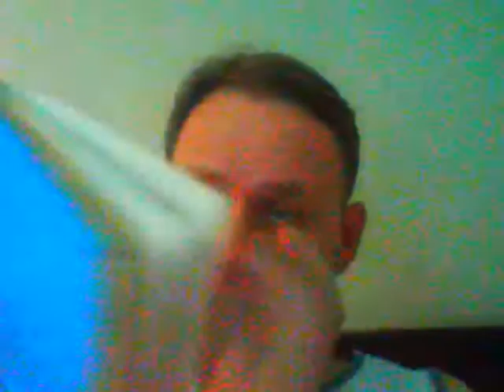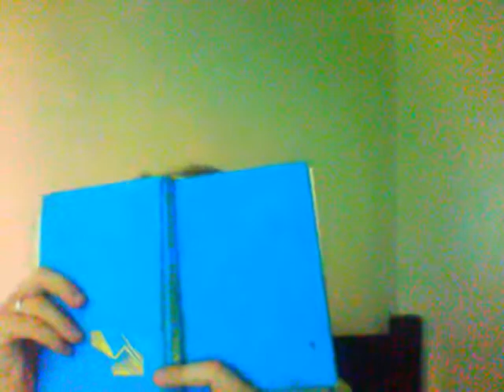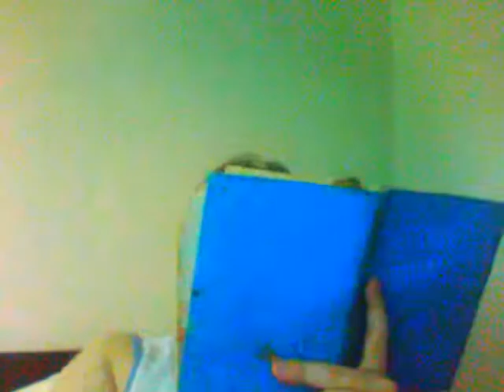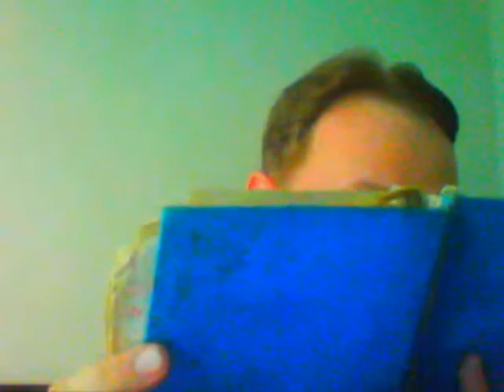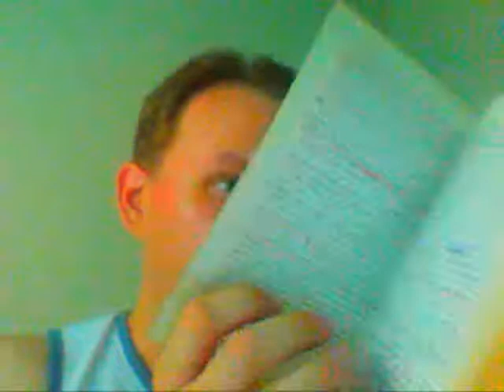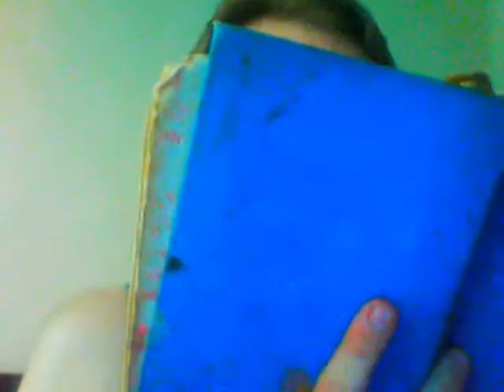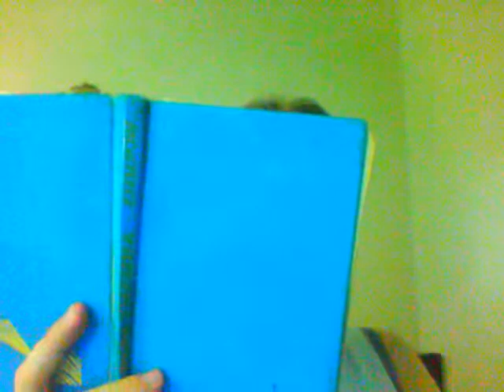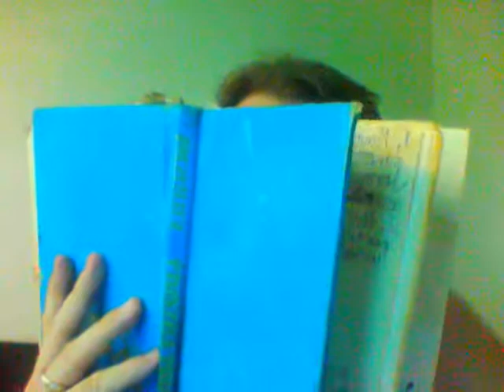Pastori Hugo Kaurin testamentti (Tapio Nousiainen)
Pääasialliset lähteet:  TN, Katkennut korsi;  Vilho Rantanen, Johdatusta arkiteillä.  En halua rikkoa tekijänoikeuksia.